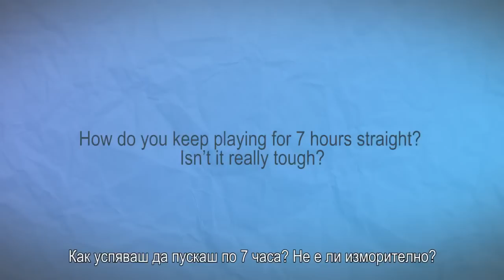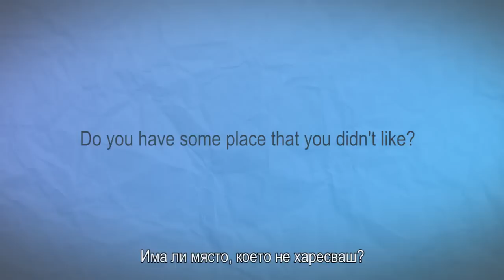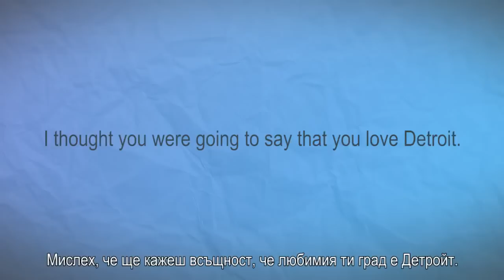BANGER TV | Fedde Le Grand at SPOTLIGHT SERIES